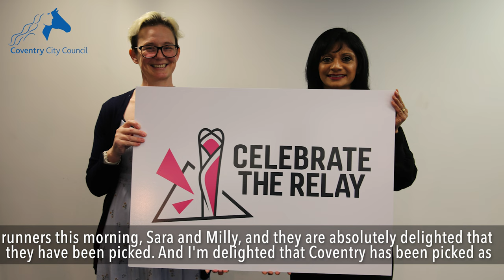Cllr George Duggins, Leader, Coventry City Council | Birmingham 2022 Queen's Baton Relay